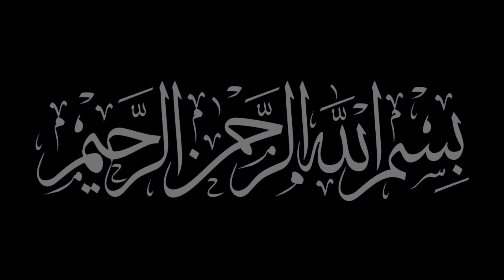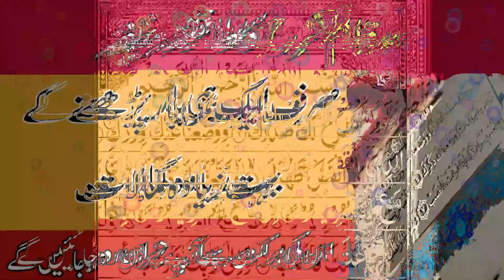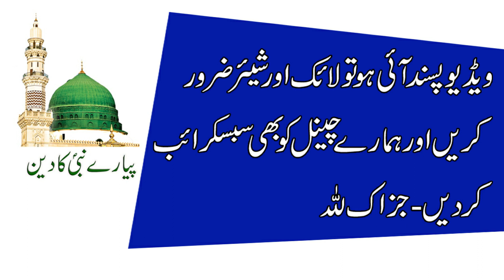Surah Alam Nashrah Ka Wazifa | Barkat Ka Wazifa | Har Mushkil, Rizq, Qarobar, Shadi, Hajat Ka Wazifa